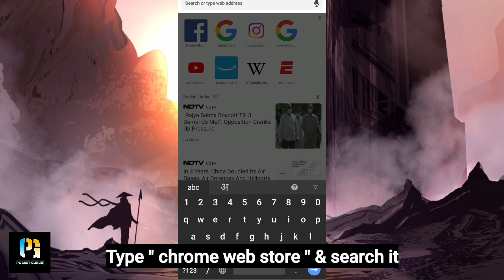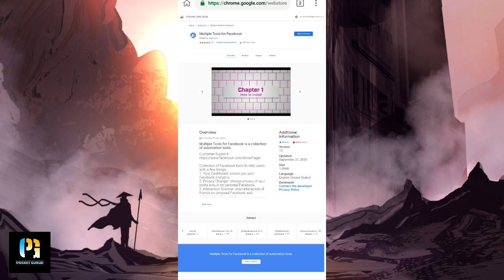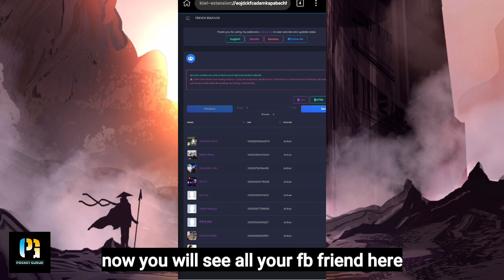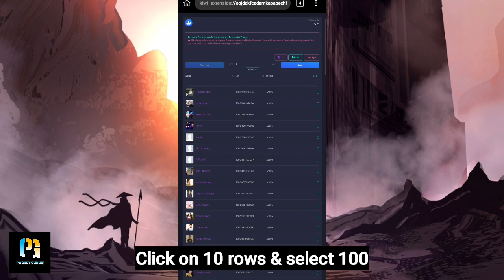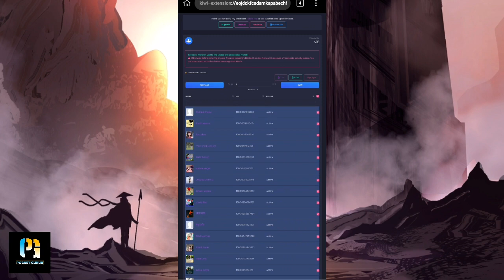How to unfriend all facebook friends in one click | Delete or Remove all facebook friends at once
Hello friends, in this video you are going to learn that how can you remove your all facebook friends in one click from your friend list.

Buy This from The Link:
My Mobile
My DSLR
My Camera Stand
My mice

Topics I have covered in this video:
how to unfriend all friends on facebook at once,
facebook all friend unfriend,
how to remove all friends on facebook,
unfriend all facebook friends,
fb friend unfriend all,
remove all friends from facebook,
how to unfriend,
how to unfriend all facebook friends one click,
how to unfriend all facebook friends,
one click unfriend all friend,
unfriend all friend in one click,
unfriend all facebook friends at once,
delete all friends at once,
how to remove all fb friends in one click,
how to unfriend all facebook friends at once,

Thank You...z